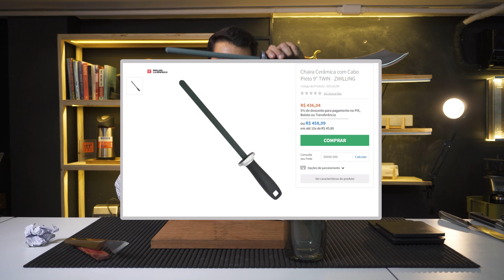A CHAIRA PERFEITA que você PRECISA no seu KIT de AFIAÇÃO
Aqui está o link para a chaira de cerâmica que eu falei no vídeo:

Torne-se aluno do Curso Prático de Afiação com um DESCONTO de 50%

Já se você tem interesse em fazer meu curso PRESENCIAL de AFIAÇÃO, é só mandar uma mensagem para o Enzo ⬇️